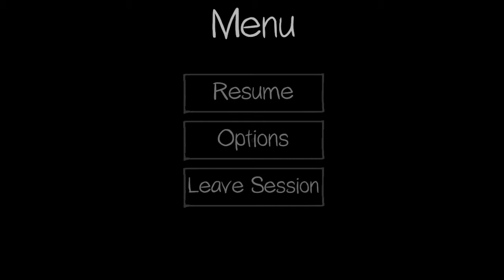Let's Talk Smexy | REPLAY | Phasmophobia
We take Mikey on his first ghost hunt.
Oh boy.